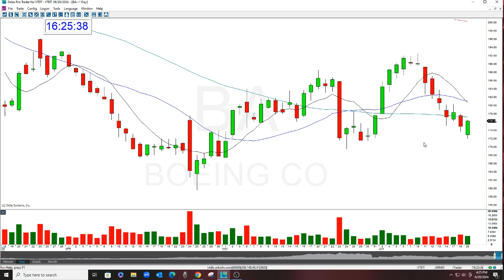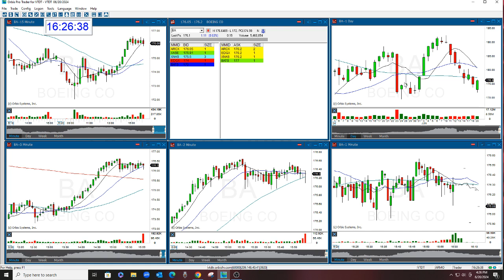BA OPTION PUT REVIEW GAP OPTIONS NEWSETTER 6-20-24